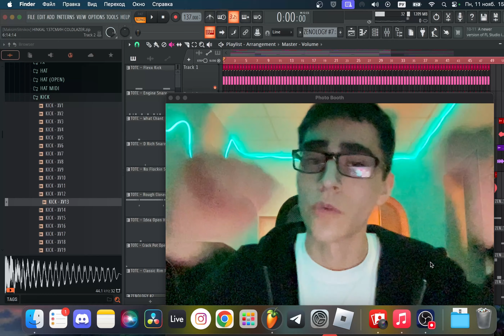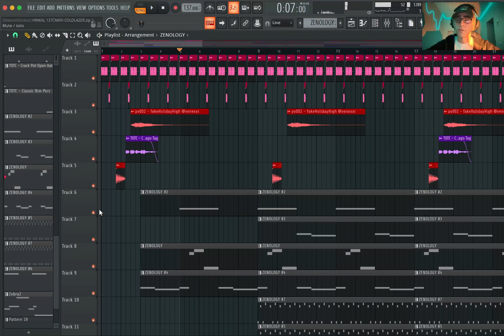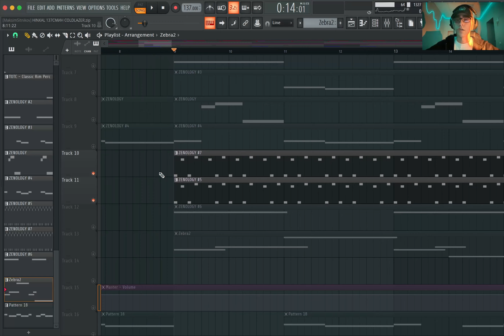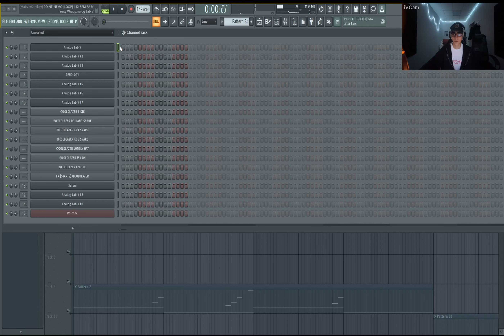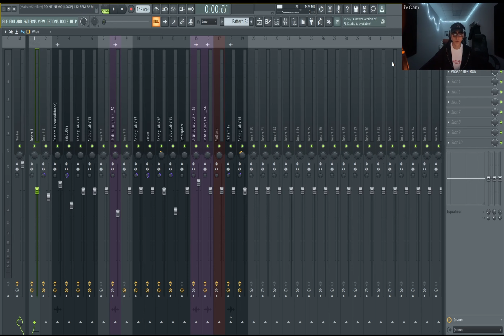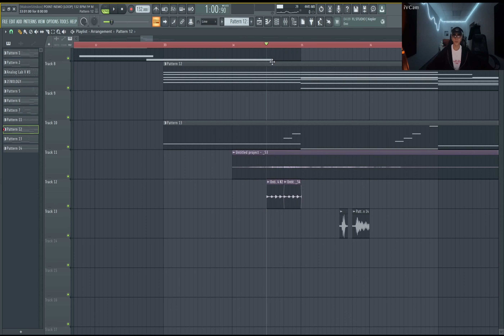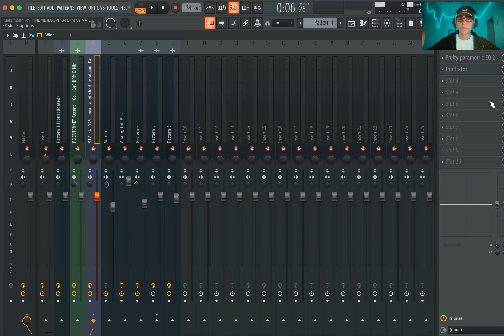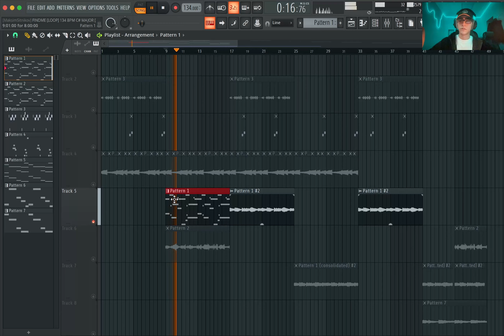Как делать лучшие лупы? | TUNES+ Часть 1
Разбираю лучшие мелодии с моего лупкита